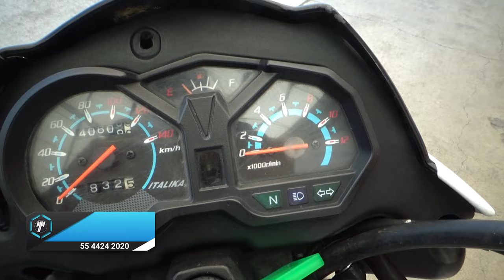Italika / 125Z / 2018 - 12761